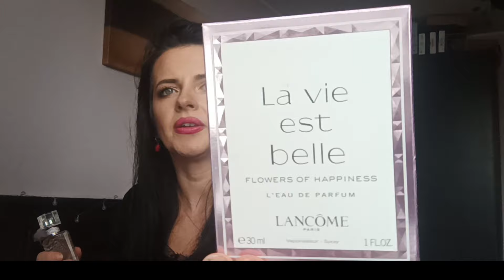I znowu mały haul-nowe perfumy 🔥